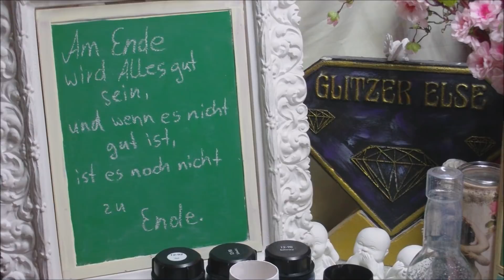Schwarz Weiß Windlichter Engel Herz/ Black & White Deko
Wir zeigen euch hier mal eine ganz einfache Variante für ein tolle Windlicht im Schwarz - Weiß Look.

Die kleinen Flügel habe ich bei ebay gefunden als Form - aus China